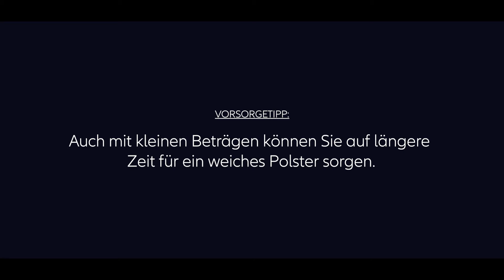Start Making Cents – Dranbleiben zahlt sich aus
Ja, Christoph Waltz hat uns wirklich gerade geholfen, das Investieren zu verstehen, indem er einen Pullover rasiert hat.

Alle Episoden unserer Serie StartMakingCents rund um das Thema Vorsorge finden Sie auf allianz.ch/making-cents.